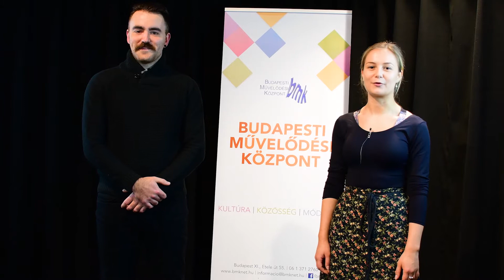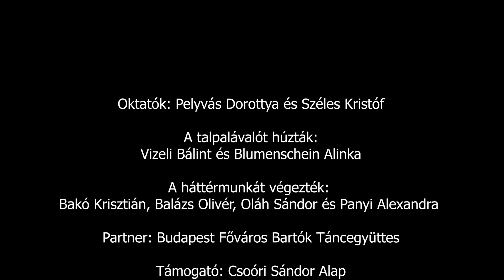BMK Online Táncház 4. rész – Gyimesi szokások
Táncoljuk otthon!
A BMK Táncházat online formában folytatjuk.

Fogadjátok szeretettel videónkat, melyben a Luca napi népszokásokról és hiedelmekről mesélnek nekünk a Bartók Táncegyüttes táncosai, a Mandarin csoport vezetői, Pelyvás Dorottya és Széles Kristóf.

Az oktatók a Gyimesi tánc alapjait mutatják be, Vizeli Bálint és barátai közreműködésével.

Zenélnek: Vizeli Bálint és barátai
♦ Vizeli Bálint
♦ Blumenschein Alinka

Vizeli Bálint és barátai:
„A tehetséges fiatalok hihetetlenül magas nívón népszerűsítik a népi kultúra legszebb gyöngyszemeit... már 2. osztályos korom óta hegedültem, 8 éven át „gyűrtem” a klasszikus vonalat, majd valahogy „átszoktam” a népzenére… Bálintnak a kanizsai zeneiskola diákjaiból (Etler Márton és Kócza Levente) alakult Kazsinka Bandben jutott hangsúlyos szerep...– Mióta Pesten vagyok, ott zenélek éppen, ahol kell – mesélte.– Ez az év ebből a szempontból nagyon sikeres, rengeteg felkérést kaptam már eddig is. Autentikus népzenét játszom, követve az apai, nagyapai vonalat.”
Horváth B. Attila: A Vizeli-család három húrja
Forrás: Zaol.hu

Támogató: Csoóri Sándor Alap